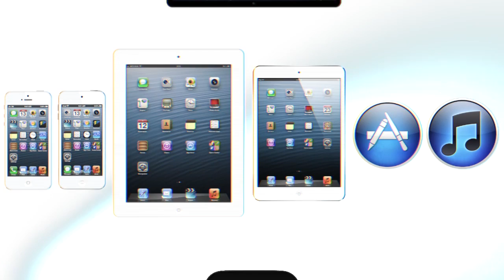Обзор игры Dead Trigger 2 (iPhones.ru)